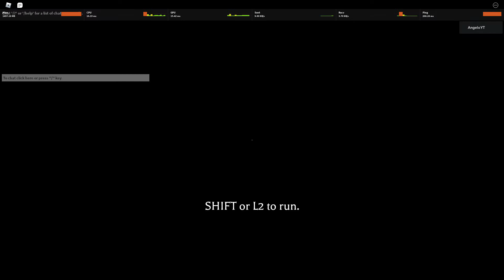The Mimic new Gym Monster